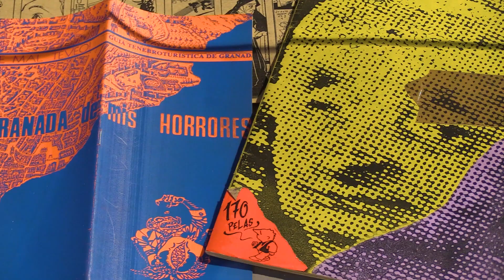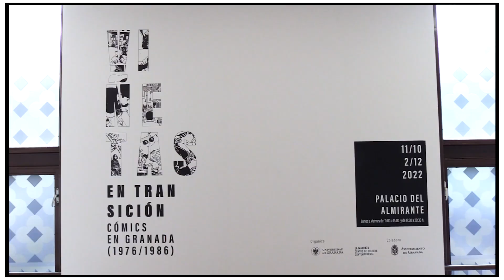Presentación de la exposición ‘Viñetas en Transición. Cómics en Granada (1976-1986)’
La muestra revisa los distintos grupos y autores que promovieron esa forma de expresión y sus motivaciones. Se puede visitar hasta el 2 de diciembre en el Palacio del Almirante.